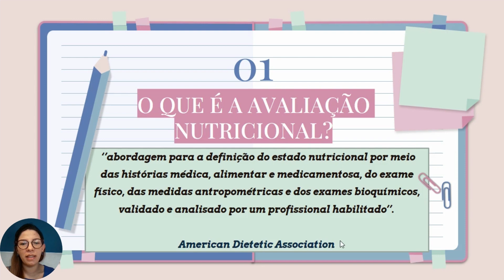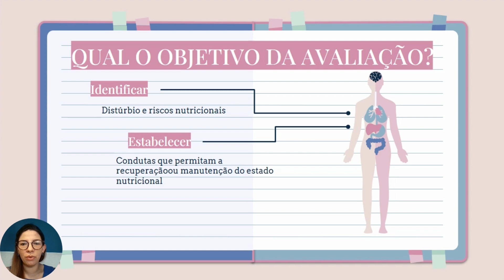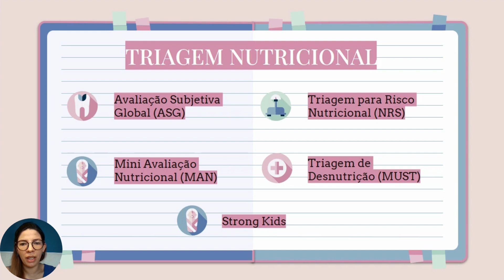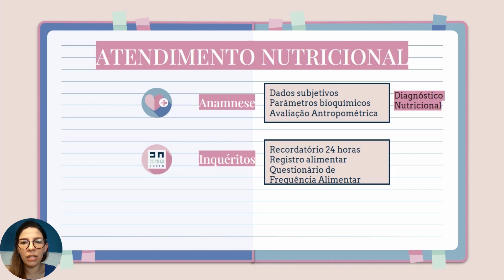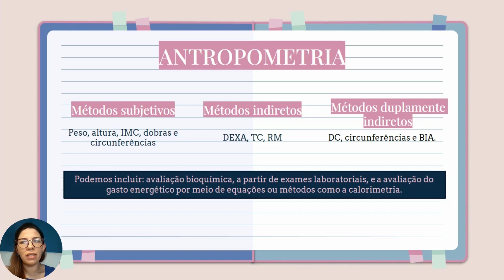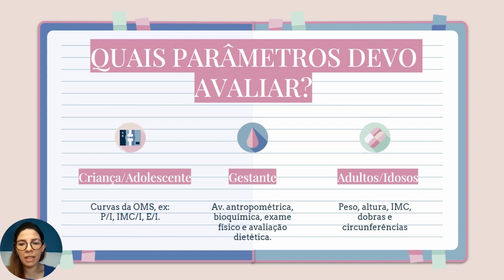Avaliação nutricional: como fazer?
📍A avaliação nutricional é parte primordial da assistência ao paciente, seja no ambiente hospitalar ou ambulatorial/consultório.

Neste vídeo trouxemos a definição e principais pontos a serem considerados na avaliação do paciente hospitalar.

🤓Bons Estudos!

Mentoria Nutrição in Foco
Aline Alves @aas_aline
Karina Gama @karinagama.nutri

Artista: Liqwid